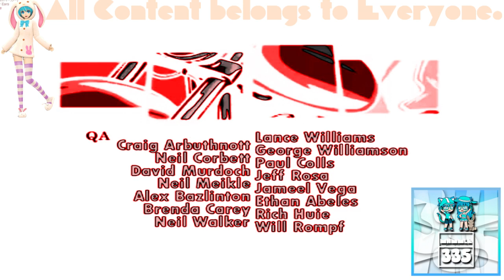(REQUESTED) GTA Liberty City Stories Opening Intro In Phased Effect 2.0